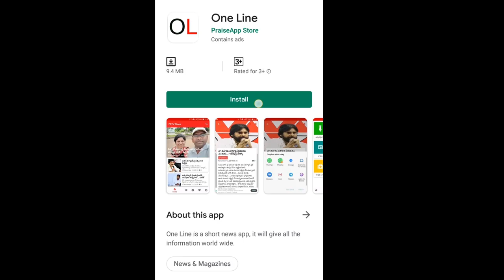Pawan Kalyan Comment On YSRCP | పవన్ ఏంటి అంత మాటనేశారు..?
పవన్ ఏంటి అంత మాటనేశారు..? | Pawan Kalyan Comment On YSRCP | PDTV News